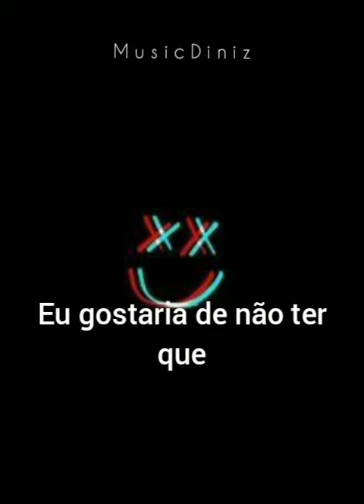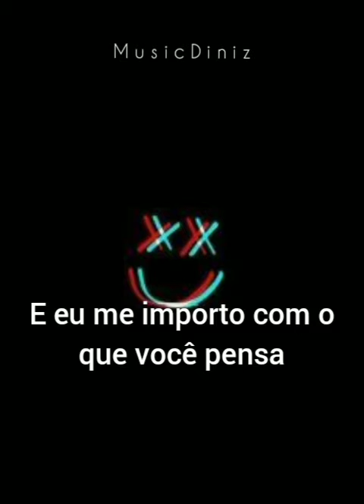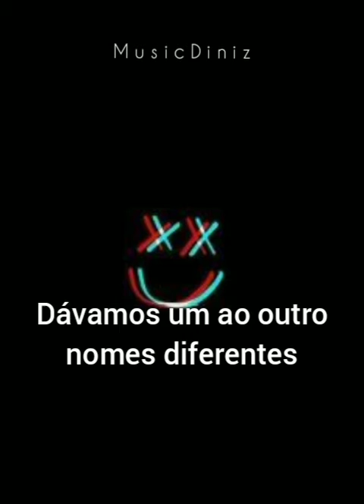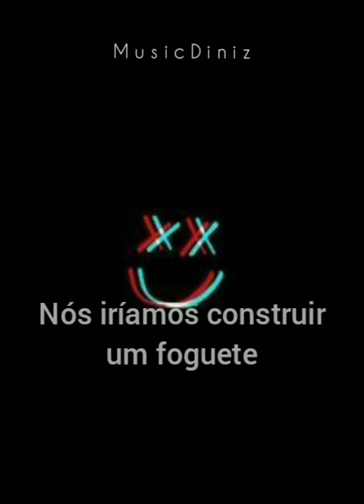Twenty one pilots- Stressed out (tradução)